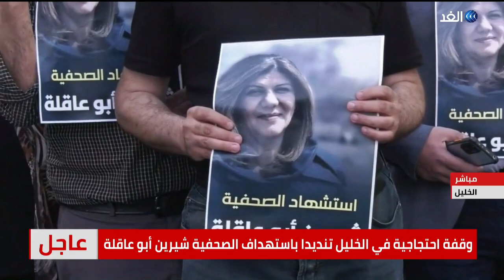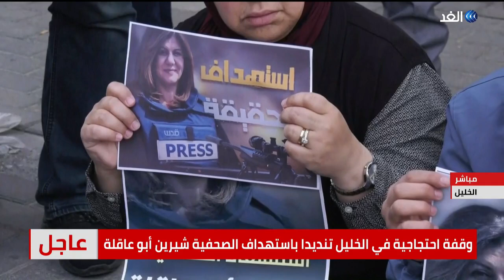وقفة احتجاجية في الخليل تنديدا باستهداف شيرين أبو عاقلة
أفاد مراسل الغد باستشهاد الصحفية الفلسطينية شيرين_أبوعاقلة، برصاص الاحتلال الإسرائيلي في مخيم_جنين شمال الضفة الغربية.
وأضاف مراسلنا، أن "أبو عاقلة" استشهدت فور إصابتها برصاص في الرأس، اثناء تغطيتها لاقتحام قوات الاحتلال لمخيم جنين، مشيرا إلى أن وصول الصحفي علي السمودي لمستشفى ابن سينا  مصابا برصاصة في منطقة الظهر.
المزيد من التفاصيل مع مراسل الغد من الخليل رائد الشريف عبر النشرة الإخبارية مع الإعلامية شروق دياب.